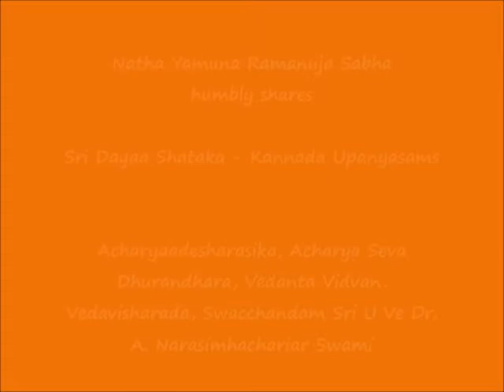34 – KANNADA – slOkAs 65, 66 - Sri Dayaa Shataka Upanyasams